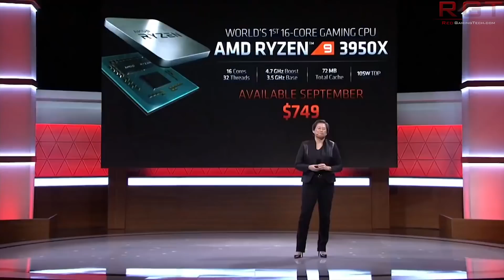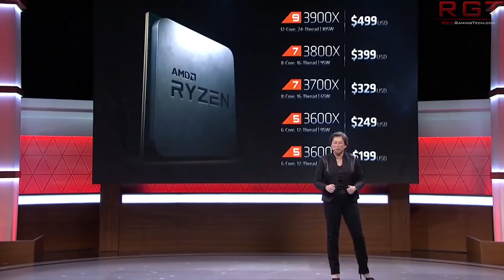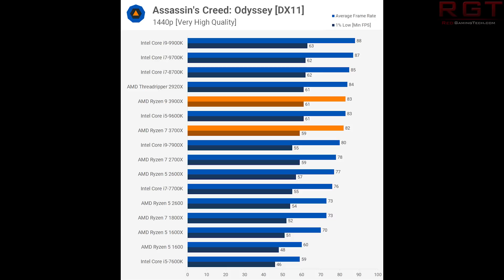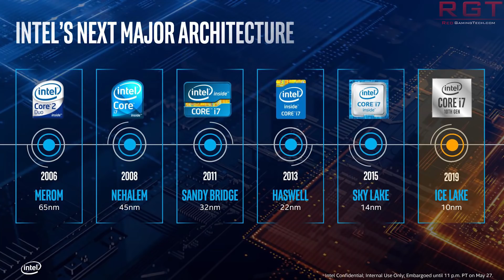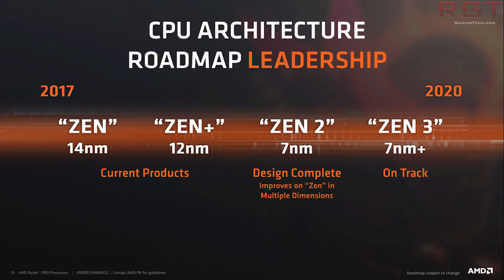Ryzen 3000 - Quick Thoughts On CPUS & Intel's Possible Response?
Ryzen 3000 is finally out, so we get our first real look at how AMD's 7nm Zen 2 fares in real world reviews and gaming benchmarks/performance vs Intel's flagship i9 9900K.